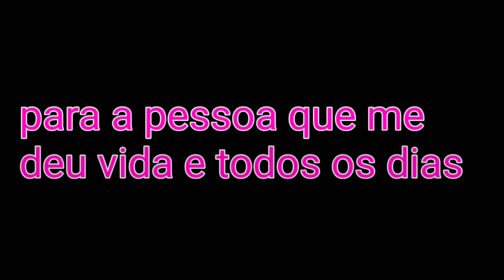FELIZ DIA DAS MÃES ❤️😍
Um vídeo com muito amor, carinho e muita risada pra todas as mães ❤️😂